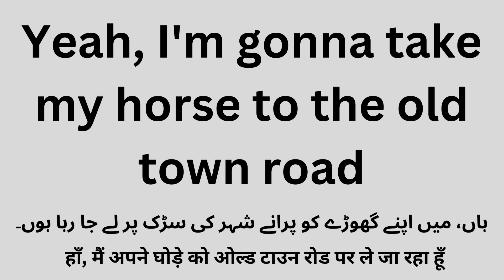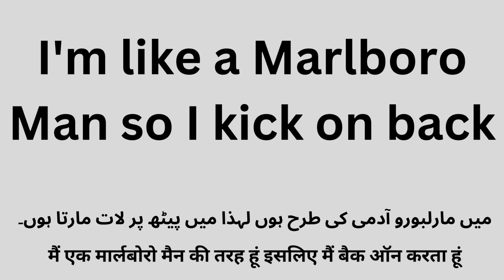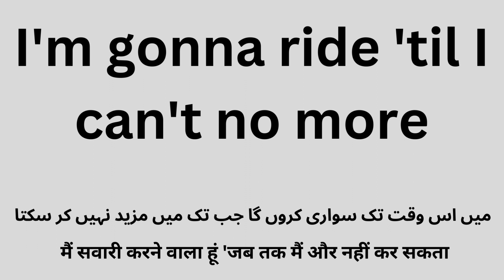Old Town Road, song with lyrics and Urdu/Hindi meaning